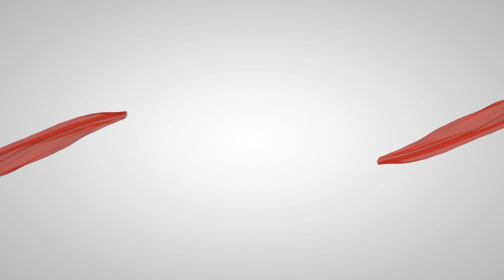Les clés de la réussite (2eme partie)